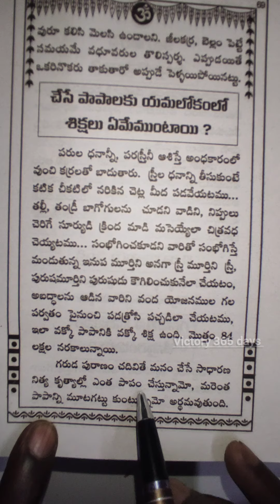చేసిన పాపాలకు ఏమి శిక్షలు ఉంటాయి ( గరుడ పురాణం సత్యాలు)